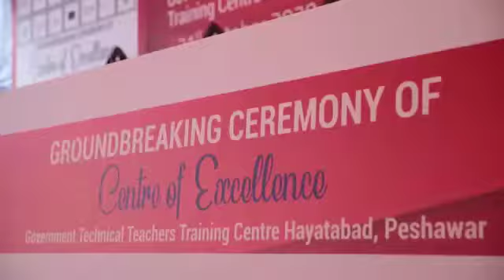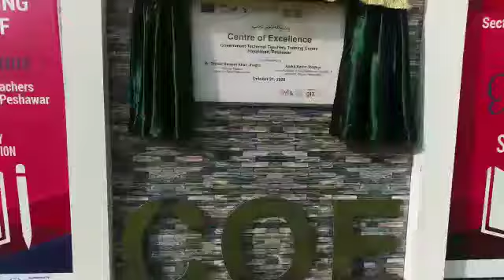Groundbreaking ceremony of the first out of five Centers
October 21, 2020 Groundbreaking ceremony of the first out of five Centers of Excellence (CoEs) for teacher training at Peshawar